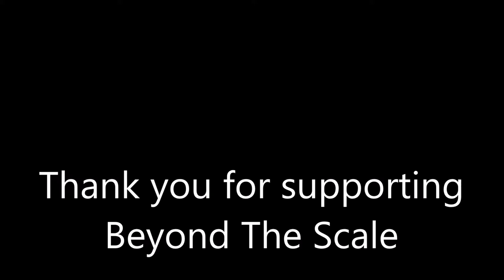Blasting through the sand with the Traxxas Slash!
Follow on Instagram – Search beyondthescale1